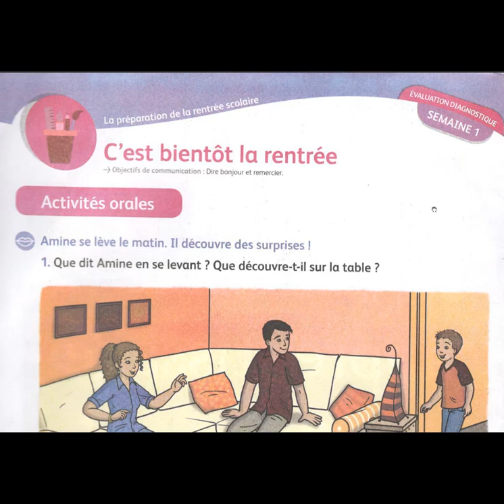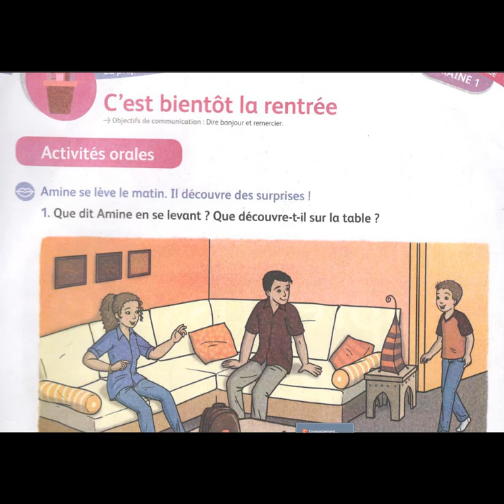dire bonjour et remercier pour CE1